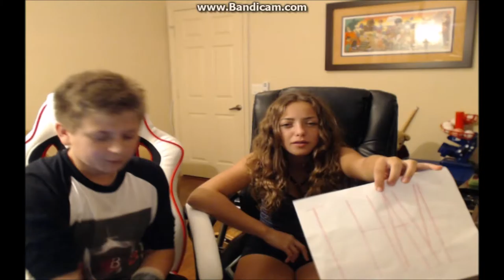Never Have I Ever ep 2